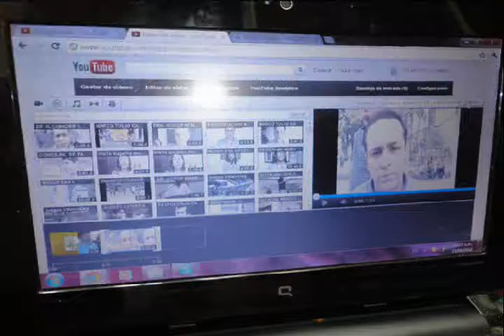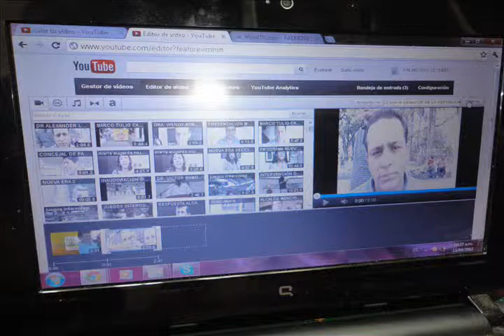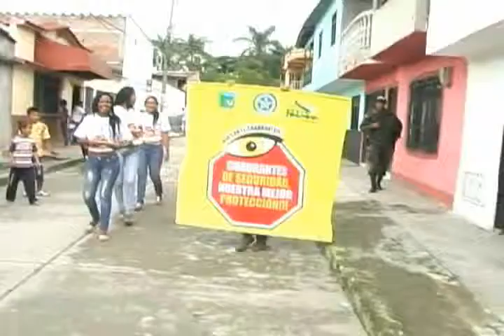REFLEXION SOBRE TV COMUNITARIA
CLASE: PRODUCCIÓN DE MEDIOS VÍDEO Y TV UNAD.
Mi nombre es Adriana Restrepo V.  la fecha de hoy es 16 de abril /2012
Mi opinión se fundamenta en el artículo de Alfonso Gumucio: "La televisión
comunitaria. Ni pulpo, ni púlpito: pálpito"; escrito en 2009.
También, me baso en el proyecto de acuerdo que busca reglamentar el servicio de
televisión local sin ánimo de lucro en Colombia y que fue publicado por la Comisión
Nacional de Televisión el 22 de diciembre de 2011.
El Medio de Comunicación en el cual se realizo la practica fue PALMITVEOCOLOMBIA Canal Alternativo en Internet, es un canal que en la actualidad tiene su programación basada en notas, entrevistas etc de una duración mas o menos de 5 a 8 minutos cada una en diferido, son notas de diferente índole que incluye política, cultura, eventos, problemas de comunidad etc. son 100 videos albergados permanentemente en el Canal, se hace transmisiónes en vivo en streaming de eventos que ocurren en la Ciudad de Palmira o en Organizaciones o Empresas, con el mismo medio se transmite en vivo programas de diferentes medios de comunicación hablados de Palmira. El portal de acceso al Canal es y son los portales principales aunque en facebook se transmite la misma información en la pagina PALMITVEOCOLOMBIA Y el grupo PERIODISMOYMAGAZINPALMIRA, La socialización de las notas y del Canal como tal se realiza a traves de las redes sociales como facebook, youtube, twiter etc. La visión es lograr la vinculación con otros canales alternativos del Pais para realizar intercambio de información y anexar notas sobre lo que ocurre en otros lugares de nuestro territorio Nacional.. Teléfono para acceder a los servicios del canal 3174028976